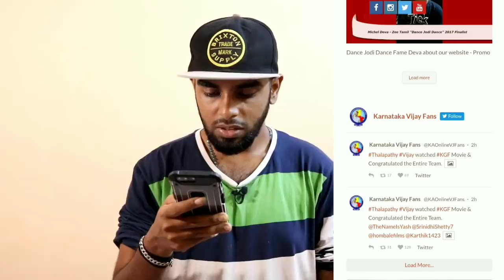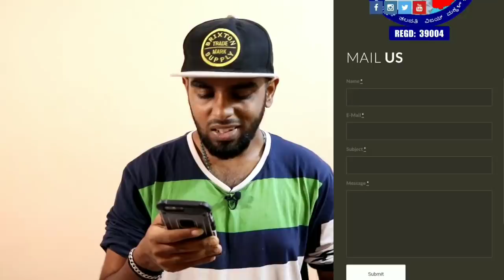Actor Jiiva Launched The Website For Thalapathy - Visiting Thalapathy Website | Karnataka Vijay Fans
" Actor Jiiva Launched The Website For Thalapathy Fans Club "